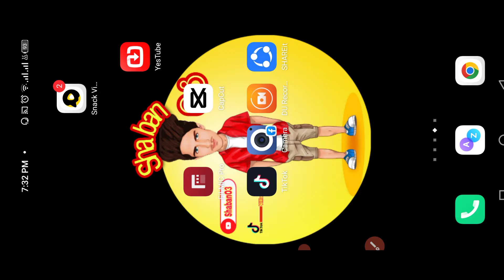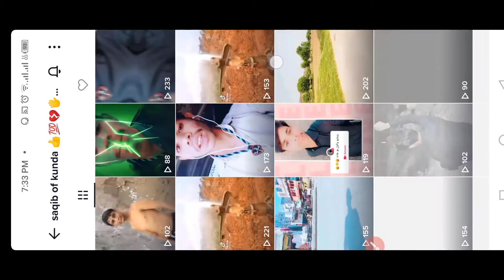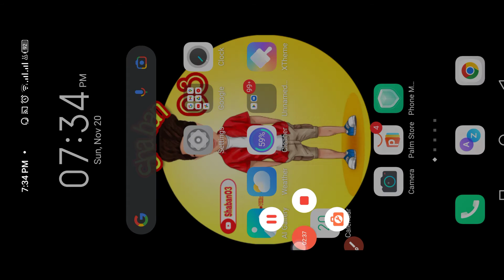TikTok viral video editing with fake girl